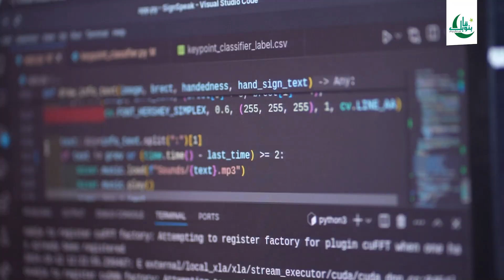Bano Qabil Program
Talented students from the Bano Qabil Program proudly showcased their innovative projects at the Teknofest Expo, receiving immense appreciation from the audience. Their hard work and training are truly paying off!